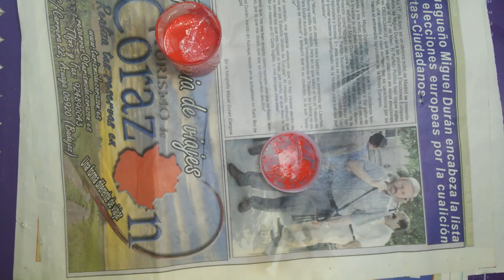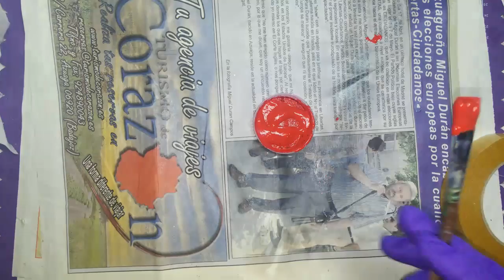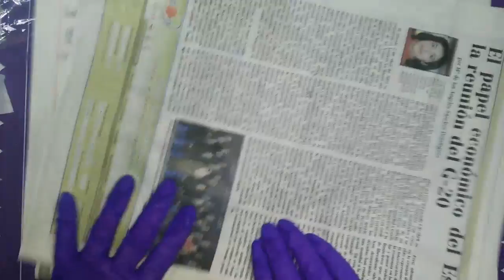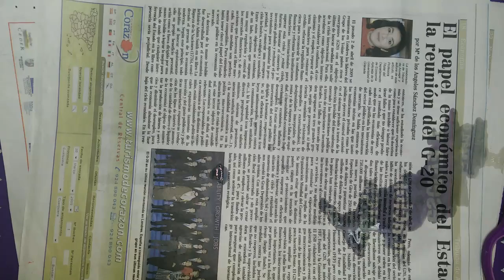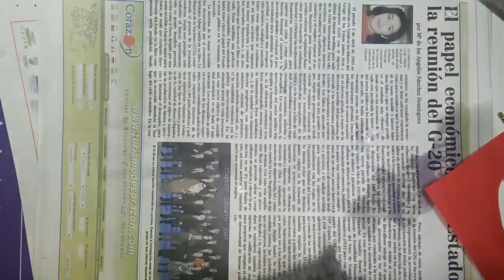Manualidad para San Valentín , colaborativo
Hoy un colaborativo con otros canales para hacer una manualidad para regalar en san Valentin
Canales que participan
Chicas unika, mujeres deseperadas, espiritudjovenlamadurez
Enlace a sus vídeos